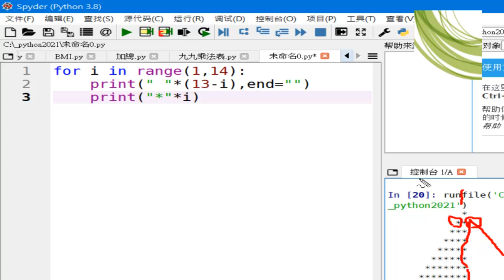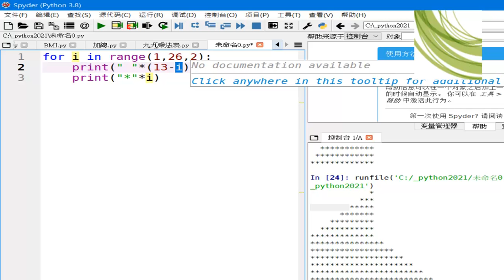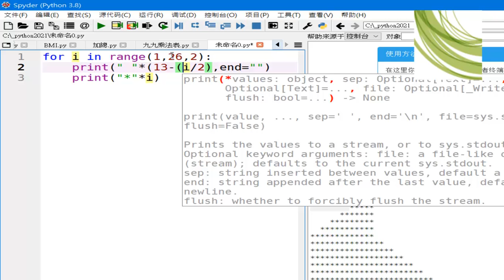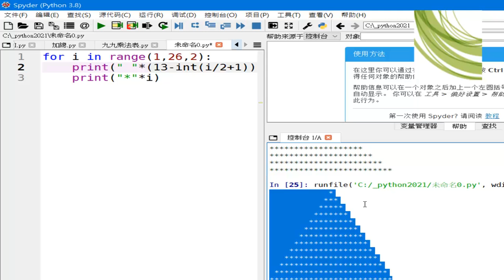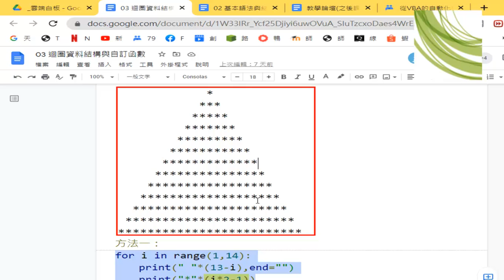03 改為等腰三角形的兩種方法